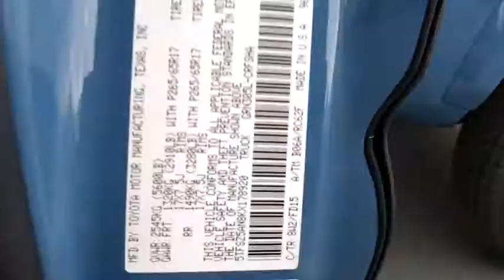2019 Toyota Tacoma Carson City, Reno, Northern Nevada, Dayton, Lake Tahoe, NV 61580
Cavalry Blue New 2019 Toyota Tacoma available in Carson City, Nevada at Carson City Toyota. Servicing the Reno, Northern Nevada,  Dayton, Lake Tahoe, NV area.
2019 Toyota Tacoma TRD Sport 4WD Access Cab - Stock#: 61580 - VIN#: 5TFSZ5AN8KX178920

Play harder with the 2019 Toyota Tacoma. While your rocking and rolling on the outside, youll be sitting in bold style on the inside. The Tacoma is built to handle the demands of a hard-charging weekend, and its interior features soft-touch materials to boost your comfort. Available LED daytime running lights help you be seen, day or night and standard projector-beam headlights shine brightly on the road ahead. You can also let the outside in with privacy glass that opens with the touch of a button. The Tacoma is built for maximum performance and efficiency with its 3.5-liter V6 direct-injection engine, giving you the perfect blend of high tech and high performance. This baby has the power to tow up to 6,800lbs and carry a payload of up to 1,440lbs. And when youre towing, available trailer-sway control applies brake pressure at individual wheels. Complete with crawl control, hill start assist control and multi-terrain select features, theres nothing this truck cant handle. The bed boats an available 120V/400W outlet to keep you in action, while the deck rail system makes sure your gear makes the trip. An in-bed storage compartment gives you a secure spot to stash things. The Tacoma offers a range of convenient features for staying connected on the road, including two USB 2.0 ports, Entune app access, a 7-inch touchscreen, premium sound system, integrated navigation, a multi-information display and wireless charging. Youll also find a comprehensive suite of safety features such as an integrated backup camera with rear parking sonar, blind spot monitor with rear cross-traffic alert, pre-collision system with pedestrian detection, lane departure alert with sway warning system and dynamic radar cruise control.DOOR SILL PROTECTORS, ALL WEATHER FLOOR LINER & DOOR SILL PROTECTOR PKG -inc: Door Sill Protectors, MUDGUARDS, EXHAUST TIP, TRD PREMIUM SPORT PACKAGE -inc: TRD upgrade package option 3 and Sport grade package Heated Front Seats Automatic Headlights Dual Zone Automatic Climate Control, Four Wheel Drive, Tow Hitch, Power Steering, ABS, Front Disc/Rear Drum Brakes, Brake Assist, Brake Actuated Limited Slip Differential, Aluminum Wheels, Tires - Front All-Season, Tires - Rear All-Season, Conventional Spare Tire, Tow Hooks, Power Mirror(s), Integrated Turn Signal Mirrors, Sliding Rear Window, Privacy Glass, Intermittent Wipers, Variable Speed Intermittent Wipers, Power Door Locks, Automatic Headlights, Daytime Running Lights, Fog Lamps, AM/FM Stereo, CD Player, Navigation System, Satellite Radio, MP3 Player, Bluetooth Connection, Auxiliary Audio Input, HD Radio, Smart Device Integration, Steering Wheel Audio Controls, Bucket Seats, Driver Adjustable Lumbar, Adjustable Steering Wheel, Trip Computer, Leather Steering Wheel, Keyless Entry, Cruise Control, Adaptive Cruise Control, A/C, Cloth Seats, Auto-Dimming Rearview Mirror, Power Windows, Security System, Engine Immobilizer, Traction Control, Stability Control, Front Side Air Bag, Lane Departure Warning, Tire Pressure Monitor, Driver Air Bag, Passenger Air Bag, Passenger Air Bag On/Off Switch, Front Head Air Bag, Rear Head Air Bag, Passenger Air Bag Sensor, Knee Air Bag, Back-Up Camera